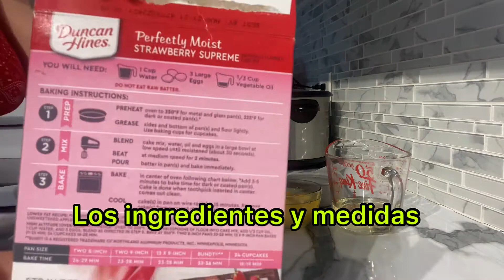🍓FRESA FLAN🍓fácil y delicioso 🍓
Música intro Cuba
Músico ASHUTOSH